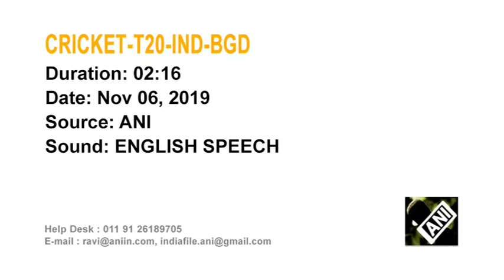07 Nov, 2019 : Skipper Rohit hints India may change bowling attack against Bangladesh for Rajkot T20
07 Nov, 2019 (ANI) - Skipper Rohit hints India may change bowling attack against Bangladesh for Rajkot T20